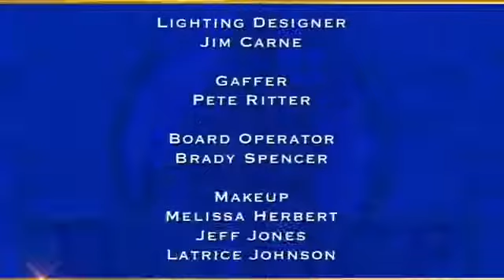Judge Mablean September 27 2017 Part 1